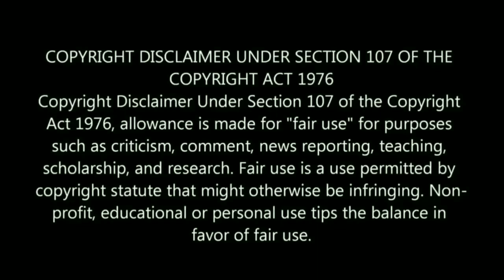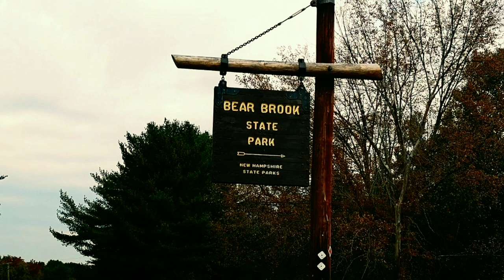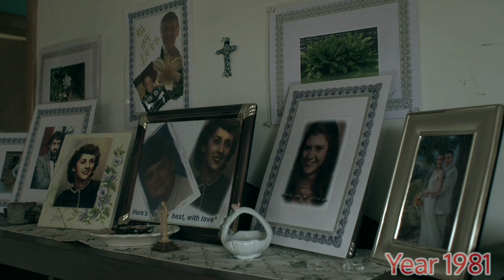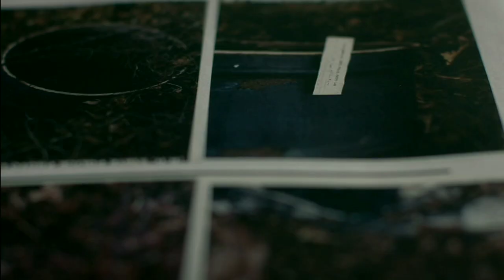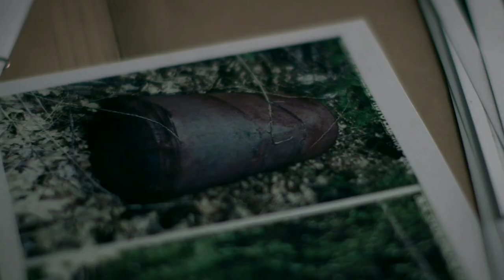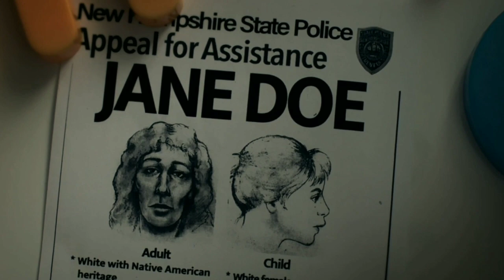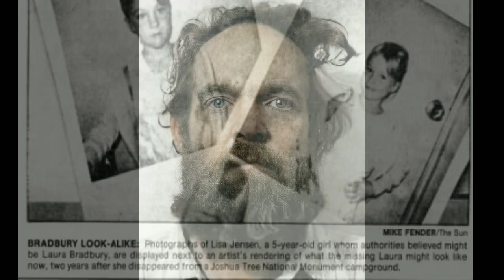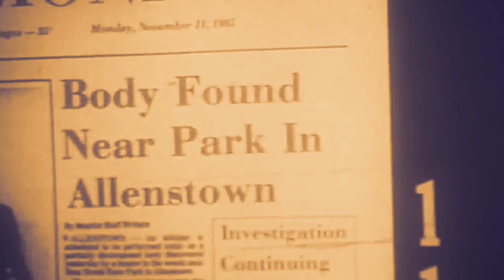The Bear Brook Murders part 1